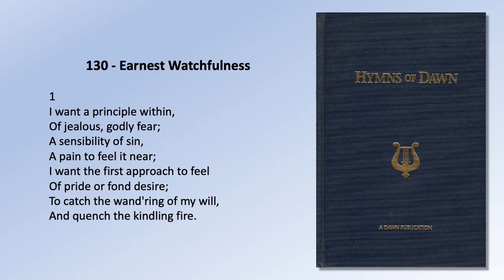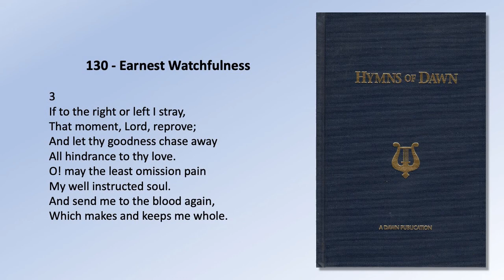Hymns of Dawn: 130 - Ernest Watchfulness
130.  Earnest Watchfulness

1
I want a principle within,
Of jealous, godly fear;
A sensibility of sin,
A pain to feel it near;
I want the first approach to feel
Of pride or fond desire;
To catch the wand’ring of my will,
And quench the kindling fire.

2
From thee that I no more may part,
No more thy goodness grieve,
The filial awe, the loving heart,
The tender conscience give.
Quick as the apple of an eye,
O God, my conscience make;
Awake my soul when sin is nigh,
And keep it still awake.

3
If to the right or left I stray,
That moment, Lord, reprove;
And let thy goodness chase away
All hindrance to thy love.
O! may the least omission pain
My well instructed soul.
And send me to the blood again,
Which makes and keeps me whole.